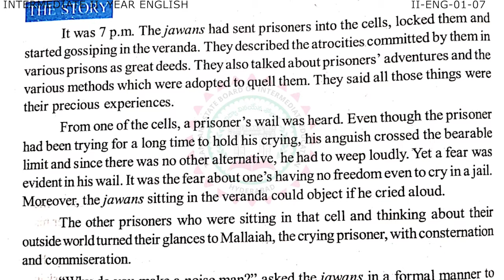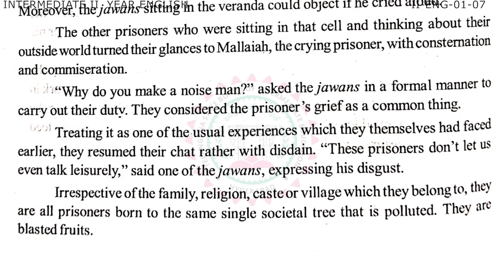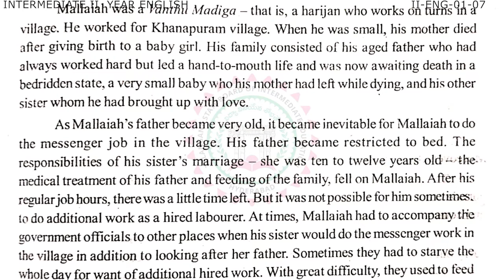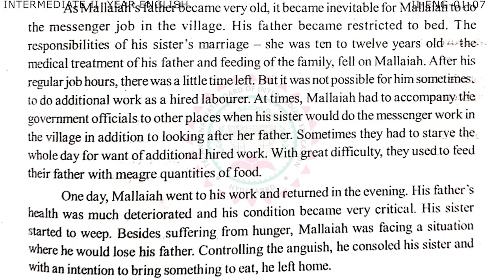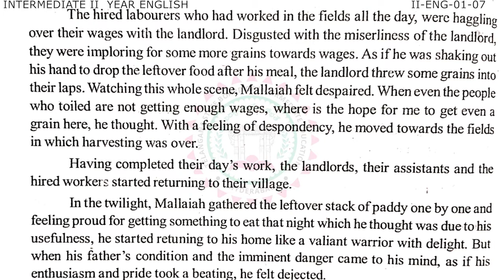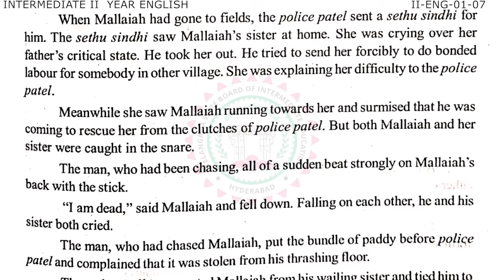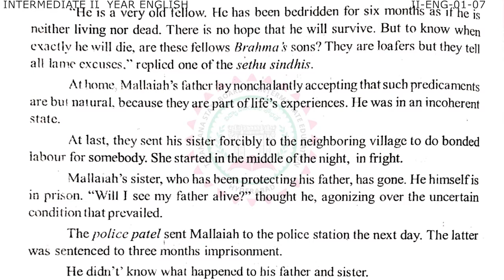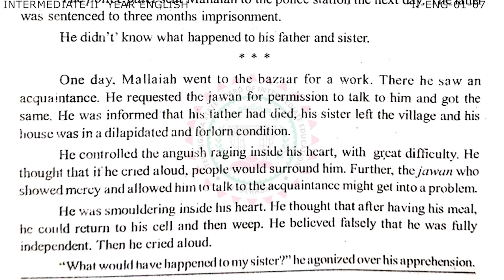11 II ENG 01 07-ENGLISH